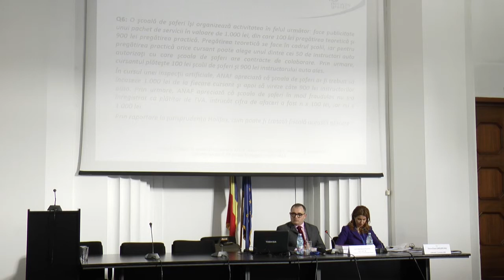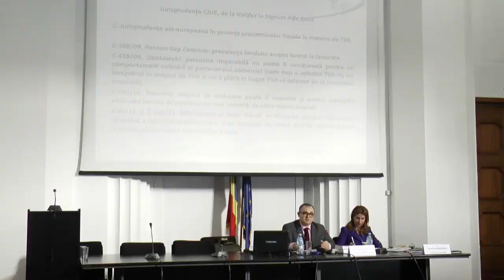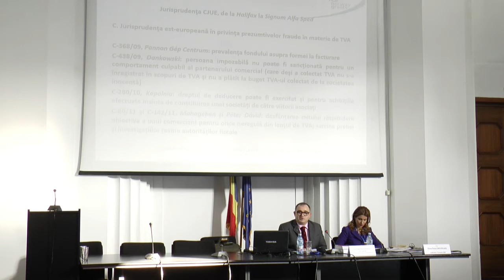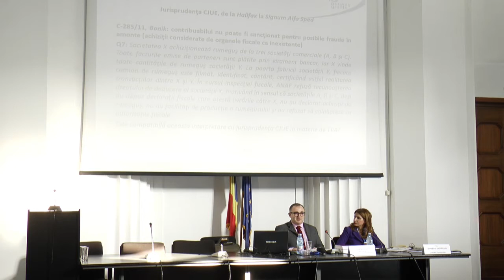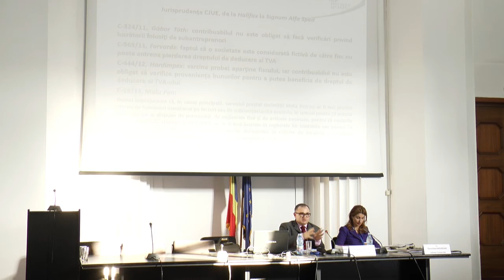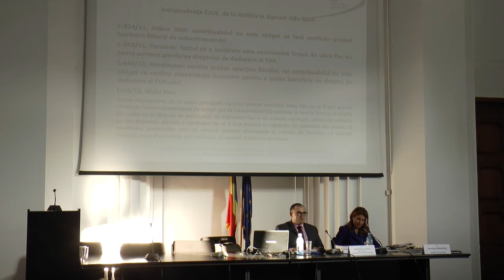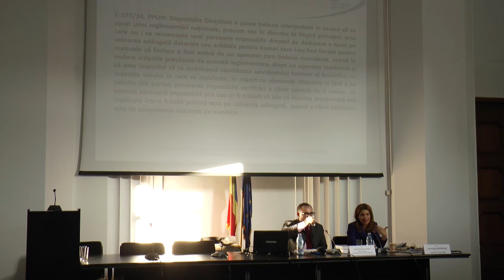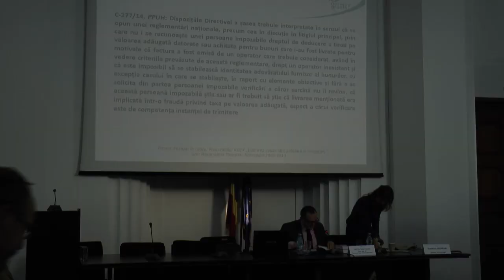Flavius COSTAS - Jurisprudenta CJUE, de la Halifax la Signum Alfa Sped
Jurisprudenta CJUE, de la Halifax la Signum Alfa Sped. Jurisprudenta de tip Halifax-Optigen. Jurisprudenta afacerilor est-europene

Conferinta Noul Cod Fiscal. Noul Cod de Procedura Fiscala, 16-17 februarie 2017, Bucuresti

Proiectul “Intarirea capacitatii sistemului judiciar romanesc de a raspunde provocarilor noilor schimbari legislative si institutionale/Strengthening the capacity of the Romanian judicial system to face new legislative and institutional challenges”

Norwegian Financial Mechanism 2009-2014 Programul RO 24 „Intarirea capacitatii judiciare si cooperare”